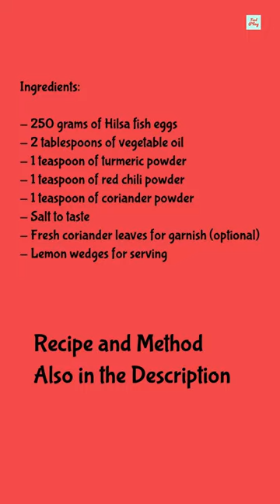Hilsa Fish Egg - Hilsa Fish Egg Fry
In this captivating video, we explore the delectable world of Hilsa Fish Egg - a true delicacy that promises to tantalize your taste buds.

Join us as we unravel the secrets behind preparing a mouthwatering Hilsa Fish Egg Fry that will leave you craving for more.

Hilsa Fish Egg, also known as "Ilish Macher Dim" in Bengali, is renowned for its rich flavor and unique texture.

This video takes you on a culinary journey, showcasing the step-by-step process of turning these precious eggs into a delightful dish that will impress even the most discerning seafood enthusiasts.

Ingredients:

- 250 grams of Hilsa fish eggs
- 2 tablespoons of vegetable oil
- 1 teaspoon of turmeric powder
- 1 teaspoon of red chili powder
- 1 teaspoon of coriander powder
- Salt to taste
- Fresh coriander leaves for garnish (optional)
- Lemon wedges for serving

Instructions:

1. Rinse the Hilsa fish eggs thoroughly under running water to remove any dirt or impurities. Pat them dry with a paper towel.
2. In a mixing bowl, combine the turmeric powder, red chili powder, coriander powder, and salt. Mix well to form a spice blend.
3. Heat vegetable oil in a frying pan or skillet over medium heat.
4. Carefully add the fish eggs to the pan and fry them for about 2-3 minutes on each side until they turn golden brown. Be gentle while flipping the eggs to prevent them from breaking.
5. Sprinkle the prepared spice blend over the fried fish eggs and gently toss them to coat evenly.
6. Continue frying for another 2-3 minutes until the spices are well incorporated and the eggs are cooked through.
7. Once cooked, remove the eggs from the pan and transfer them to a serving plate.
8. Garnish with fresh coriander leaves (optional) and serve hot with lemon wedges on the side.
9. Enjoy the delicious Hilsa Fish Egg Fry as a side dish or as a main course with steamed rice or bread.

Note: Adjust the spice levels according to your preference. You can also add other spices or herbs of your choice to enhance the flavor.